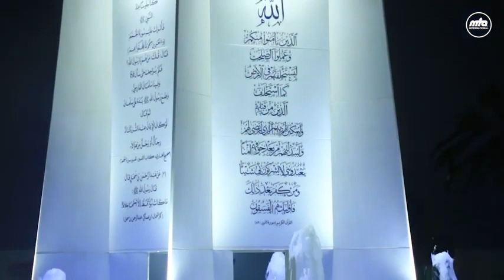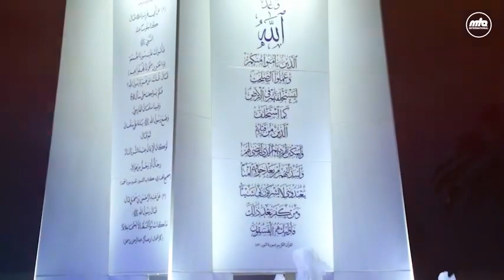نظم آ قادیان کو دیکھیں - Nazm Aa Qadian ko Dekhen [MTA Nazm]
Nazm: Aa Qadian ko Dekhen |
 نظم: آ قادیان کو دیکھیں